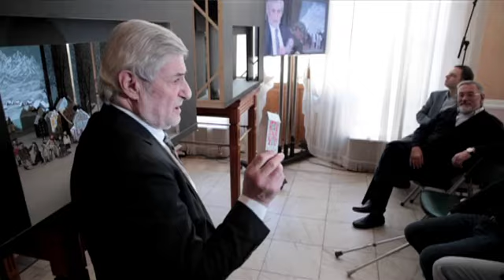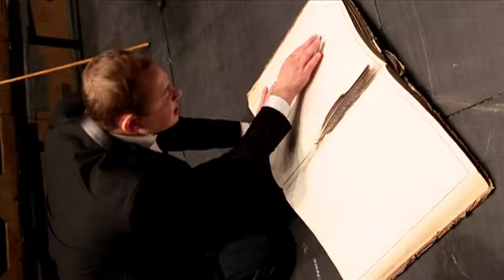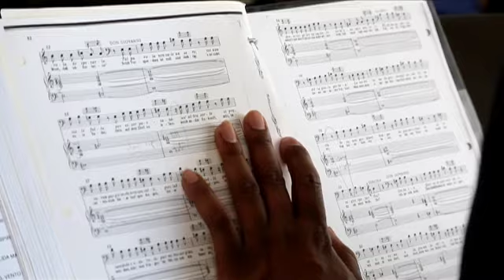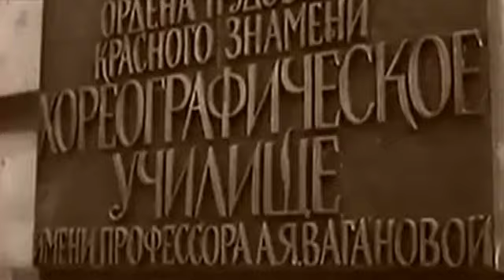A Ticket to Bolshoi #217 (sub) / Билет в Большой №217 (10.10.14)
"The Story of Kai and Gerda" rehearsals; The Bolshoi female corps de ballet; Metropolitan opera pianist and coach Howard Watkins gives a masterclass for Young artists opera program; story of The Bolshoi prima Nina Timofeeva; portrait The Bolshoi Ballet leading soloist Kristina Kretova.

Репетиции оперы "История Кая и Герды"; женский кордебалет Большого; пианист и репетитор театра "Метрополитен-опера" Ховард Уоткинс проводит мастер-класс для Молодежной оперной программы; рассказ о приме театра Нине Тимофеевой; портрет ведущей солистки балета Большого Кристины Кретовой.